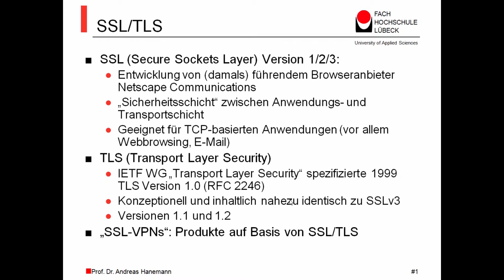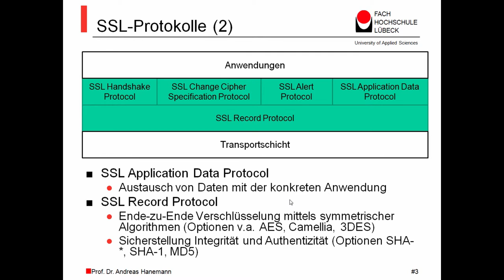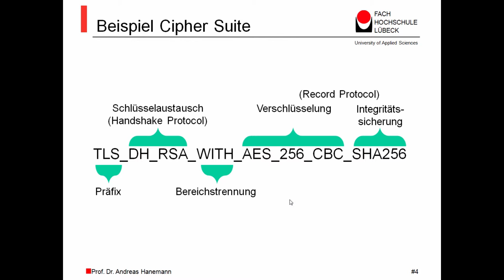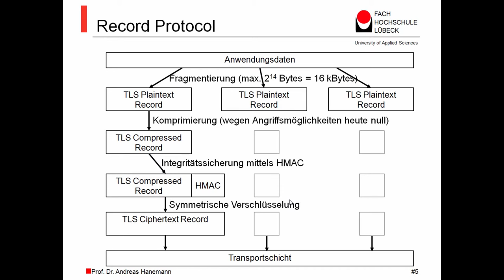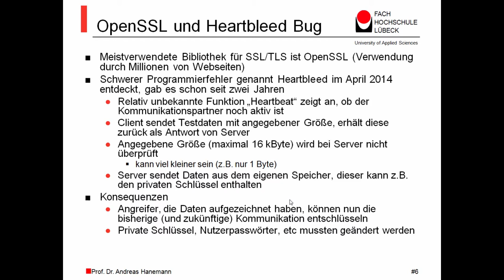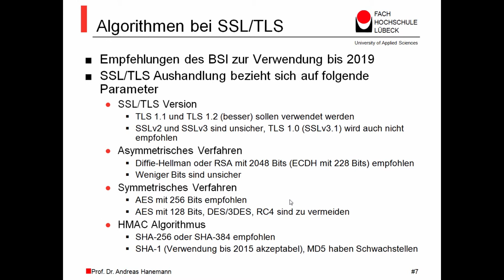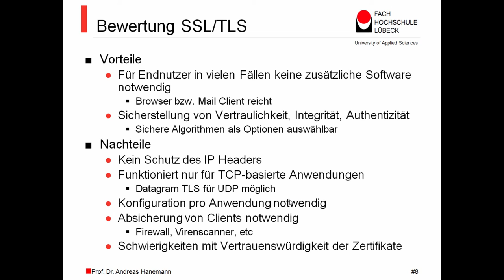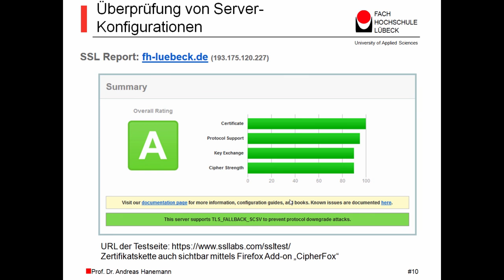Netzwerksicherheit MOOC, SSL/TLS, Prof. Dr. Andreas Hanemann, FH Lübeck